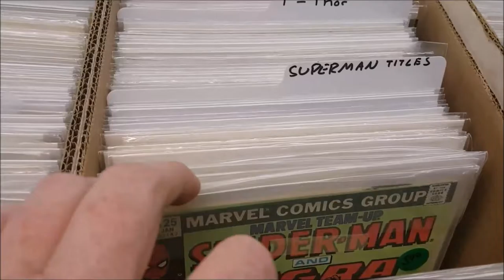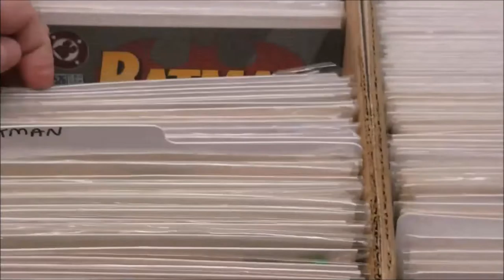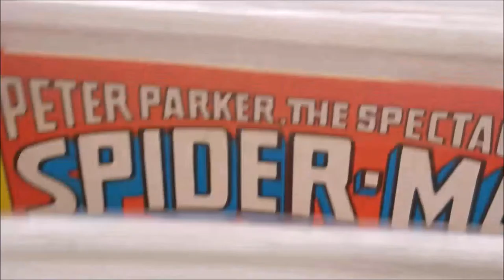FUNKO POP! Haul Bobbleheads and Vinyls Collection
This Video is NOT made for kids, This video is for adult collectors Billy showcases his updated Funko Pop Collection

Funko Pop Vinyl Figures

Funko is a purveyor of pop culture and licensed-focused collectibles company located in Everett, WA. Funko currently holds hundreds of licenses and the rights to create tens of thousands of characters - one of the largest portfolios in the pop culture and collectibles industry. Funko’s Pop! Vinyl is the number one stylized vinyl collectible on the market, selling millions of figures to collectors around the world.
Funko was founded as a bobblehead company in 1998 by Mike Becker. In 2005, Becker sold Funko to its current CEO, Brian Mariotti, who set his sights toward rapid growth in the licensed gift and collectibles world. Since then, the company has expanded rapidly in both product lines and distribution, with new forays into licensed subscription boxes, apparel, housewares, accessories and more. Funko currently sells consumer products, toys and collectibles in thousands of stores serving customers worldwide.
Tweet them @OriginalFunko
You can check out more funko pop reviews on our playlist
We schedule new vinyl figure unboxing and reviews for publishing every Tuesday at 5am Central Standard Time
Follow Shannon on Twitter @scornthwaite83
Follow John on Twitter @GeekingOutComic ‏
Follow Billy on Twitter @billybenavides